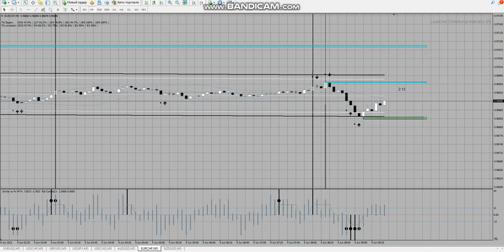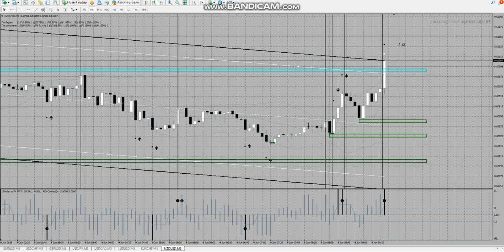Levels Binary free download 👇Telegram👇